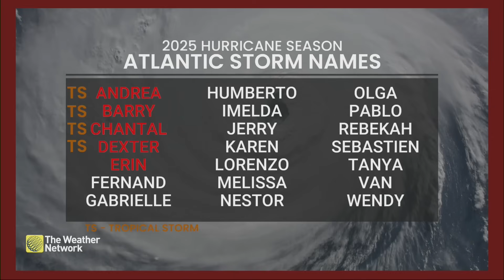Erin Starts the Atlantic’s Hurricane Season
Meteorologist Laura Power and Victoria Fenn Alvarado follow Hurricane Erin as it intensifies, threatening the U.S. East Coast next week. By Saturday afternoon, Erin has blossomed into a major, Category 5 hurricane. All interests in the Antilles, Bermuda, eastern U.S., and Atlantic Canada should continue to monitor the progress of this storm in the days ahead.